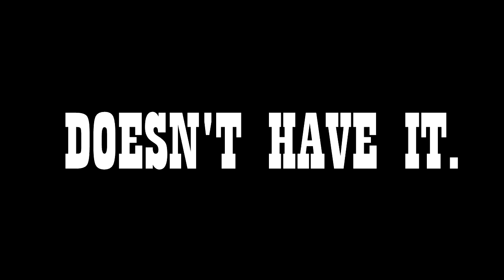SHORT LATE NIGHT VLOG...